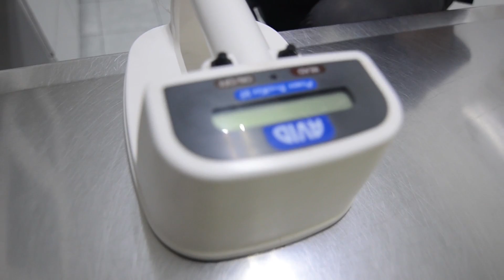Microchip en las mascotas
¿De viaje al extranjero?, En Europa o Estados Unidos es ley que tu perrito o gatito tengan microchip